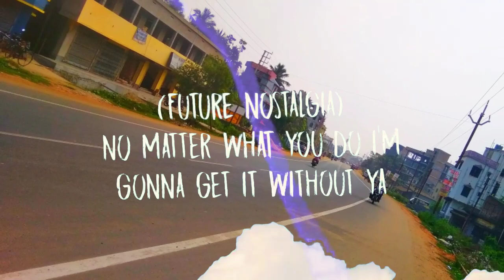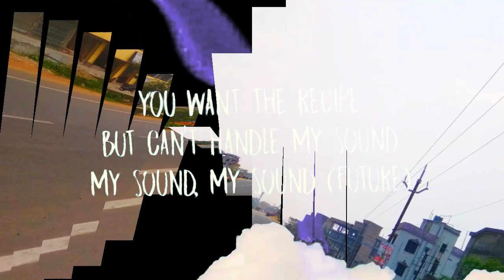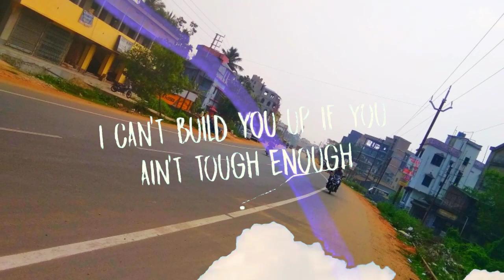Dua Lipa _ Future NOSTALGIA (cover by Hanshika)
It is the FUTURE NOSTALGIA COVER BY me